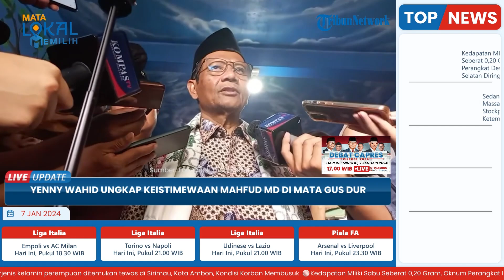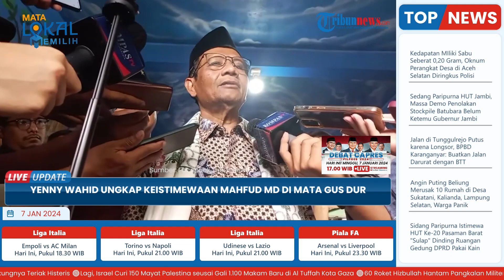Mahfud MD Ternyata Punya Keistimewaan di Mata Gus Dur, Yenny Wahid: Pak Mahfud Ini Istimewa Sekali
TRIBUN-VIDEO.COM - Putri Presiden ke-4 RI Abdurrahman Wahid atau Gus Dur, Yenny Wahid mengungkapkan keistimewaan cawapres nomor urut 3 Mahfud MD di mata Gus Dur.

Dalam acara Haul ke-14 Gus Dur di Pondok Pesantren (Ponpes) Tebuireng, Jombang, Jawa Timur (Jatim), Sabtu (6/1/2024), Yenny awalnya menyebut Mahfud MD rajin menghadiri haul Gus Dur.

Pasalnya, kata Yenny, Mahfud MD merupakan satu di antara murid Gus Dur.

Mahfud disebut Yenny adalah seorang yang istimewa bagi tokoh Nahdlatul Ulama (NU) itu.

“Beliau paling rajin (hadir dalam haul Gus Dur) karena memang kadernya Gus Dur sejak dulu. Pak Mahfud ini istimewa sekali,” kata Yenny.

Yenny bercerita, pada saat diangkat menjadi Presiden RI, Gus Dur menyadari bahwa Mahfud sangat cocok mengisi kabinet di bagian keamanan dan pertahanan negara meski saat itu belum banyak dikenal publik.

Sebab itu Gus Dur melantik Mahfud MD sebagai Menteri Pertahanan (Menhan) pada tahun 2000 yang lalu.

“Pak Mahfud diangkat jadi bosnya para aparat, menjadi Menteri Pertahanan waktu itu ketika Gus Dur jadi Presiden,” imbuh Yenny.

Di samping itu, Yenny menyebut Gus Dur mempercayakan jabatan Menhan kepada Mahfud juga karena karakternya yang tak pernah gentar dan tak pernah takut.

Karakter itu disebut Yenny sangat cocok untuk menghadapi berbagai gangguan keamanan negara.

Oleh karenanya pada saat itu Gus Dur semakin yakin dengan Mahfud.

“Menteri Pertahanan itu adalah jabatan yang sangat strategis dan sangat rawan untuk disadap. Tapi Prof Mahfud tidak pernah takut disadap,” pungkas dia.

Dalam haul Gus Dur ke-14 itu, Mahfud dan Yenny mengikuti pembacaan tahlil dan pengajian akbar bersama Pengasuh Ponpes Tebuireng Jombang KH Abdul Hakim Mahfudz atau Gus Kikin beserta Pengasuh Ponpes Progresif Bumi Shalawat Sidoarjo KH Agoes Ali Masyhuri.

Hadir juga Rais Syuriah Pengurus Cabang Istimewa Nahdlatul Ulama (PCI NU) di Australia dan New Zealand, H Nadirsyah Hosen atau Gus Nadir bersama ribuan masyayikh, santri, dan masyarakat dari berbagai daerah di Jatim.(*)

Artikel ini telah tayang di Tribunnews.com dengan judul Yenny Wahid Ungkap Keistimewaan Mahfud MD di Mata Gus Dur: Tak Pernah Takut,
Penulis: Yulis